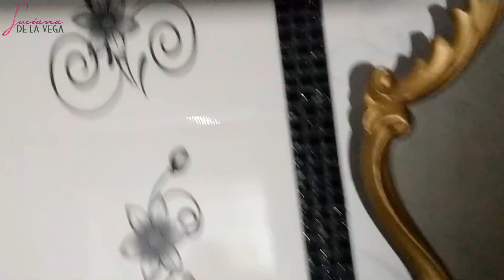ANTES E DEPOIS DA CASA DA MINHA IRMÃ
Mostro nesse vídeo como ficou a casa da minha mana depois do meu banho destruidor hehehe.